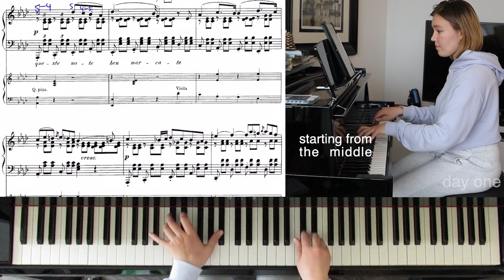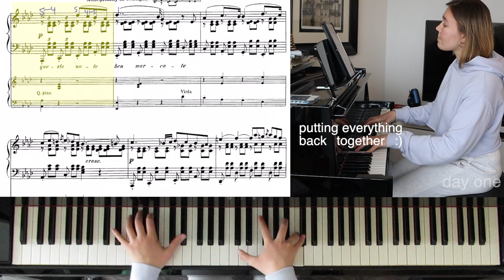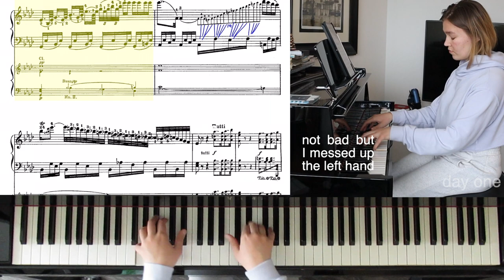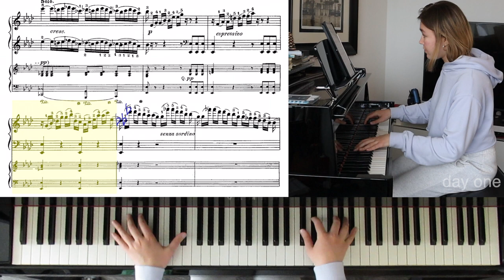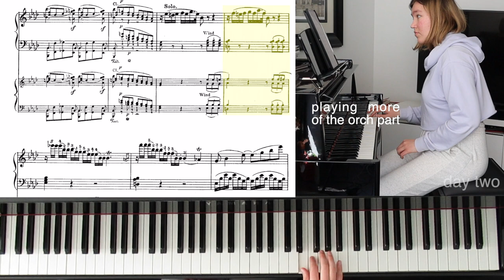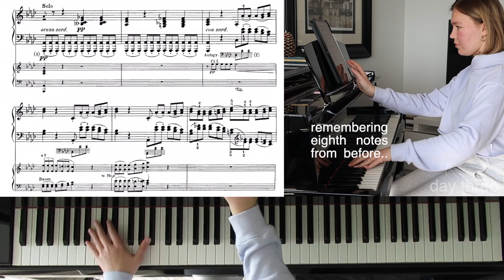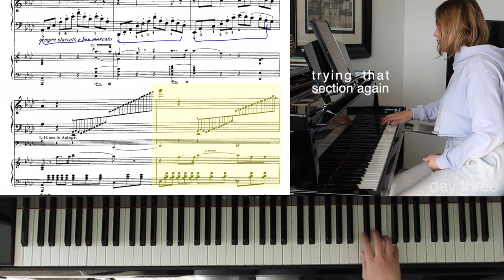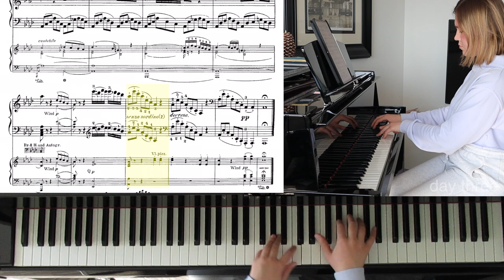PRACTICING BEETHOVEN'S PIANO CONCERTO 1 (SECOND MOVEMENT) | PRACTICE VLOGS WITH MARIYA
Hey guyssss I'm back!! 😍 Can't wait to finish off the second movement so we can move onto the third!!! What are you guys working on lately?

~ Keep Watching ~

FAQ'S:

where do you study? i just graduated from the glenn gould school of the RCM :)